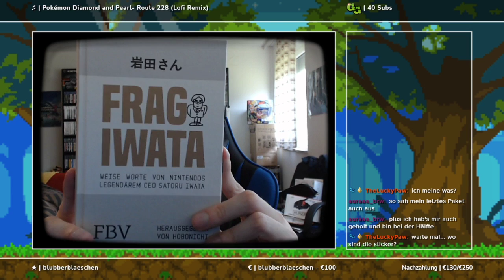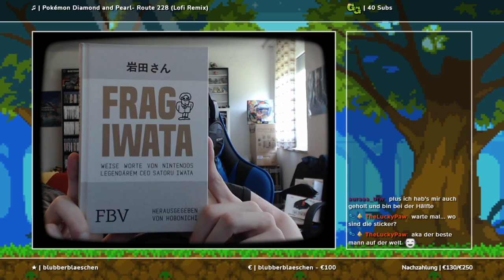"Frag Iwata" Buch | Stream Unboxing